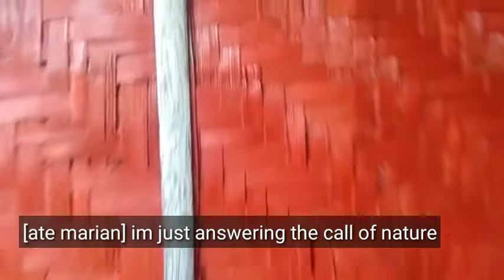Kinatarcan island travel vlog Part 5 / dinner at Ate riza and kuya titing's house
di kami makakauwi due to big waves.
extended kami ng isa pang araw!